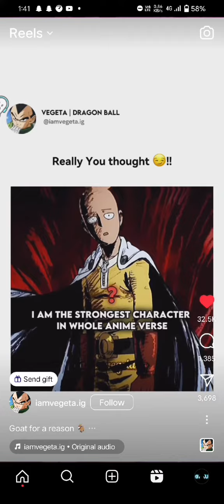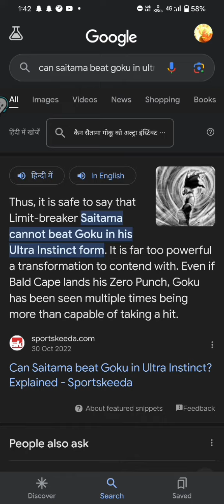Saitama = Bald Cape against The Father Of ANIME